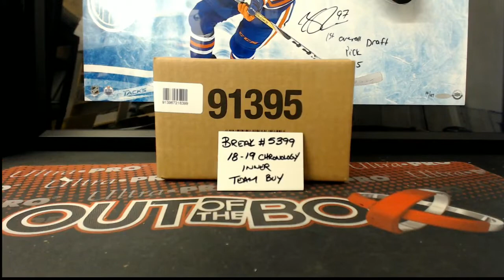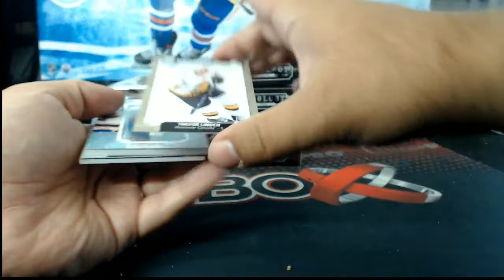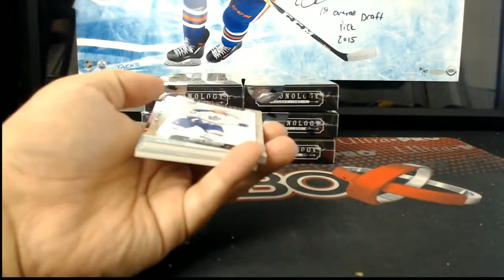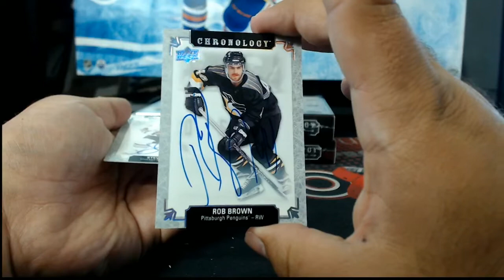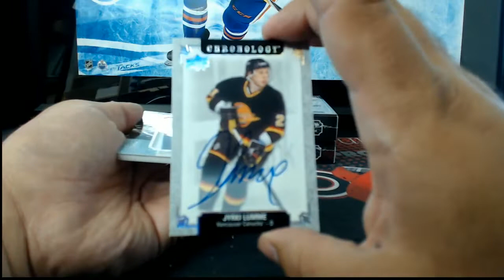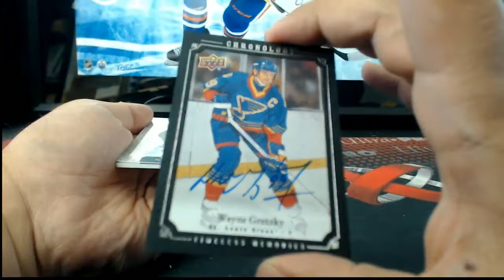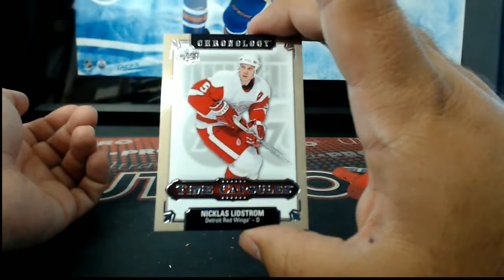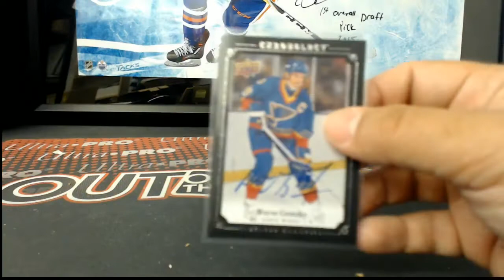Outoftheboxbreaks Break #5399- 18-19 UD CHRONOLOGY 8 BOX INNER TEAM BUY (PART 2)